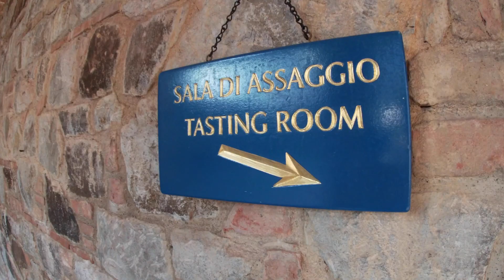Wine Tasting Chat @ Castello di Amorosa, Napa Valley | 我们在纳帕酒庄的品酒闲聊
Day trip to Napa Valley. Couple chat and some cool scenes at Castello di Amorosa